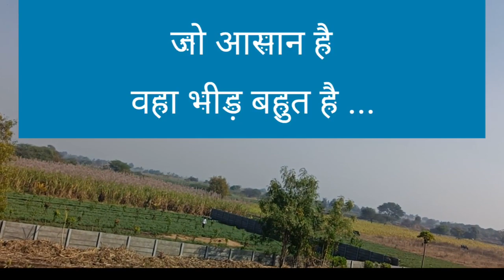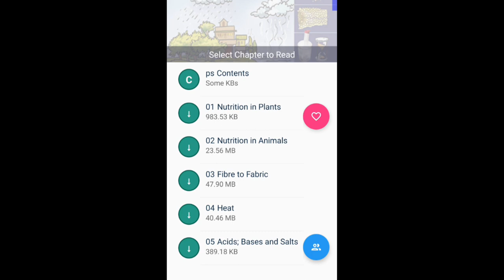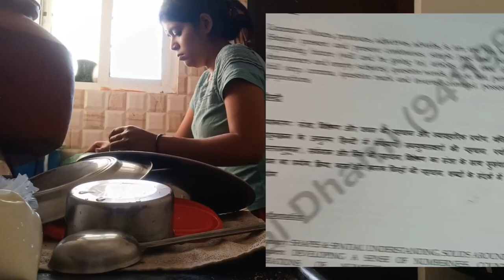Ncert series EVS कहा से पढ़े l मैंने केवीएस का इंटरव्यू दिया है 👍l Notes ✍️📝 l BOOKS and sources 📚